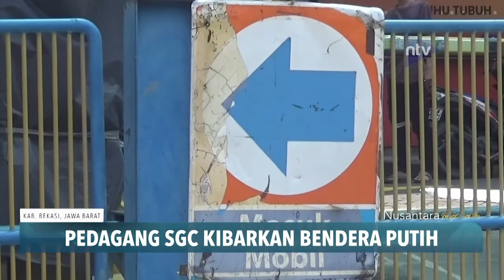Pedagang SGC Kibarkan Bendera Putih